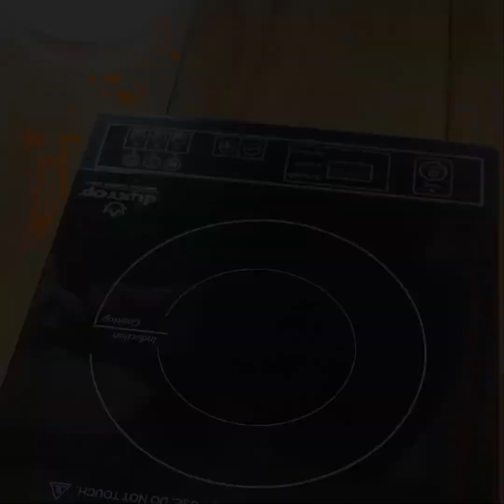He mezclado la mandarina con el arroz ¡Secreto de las cafeterías!